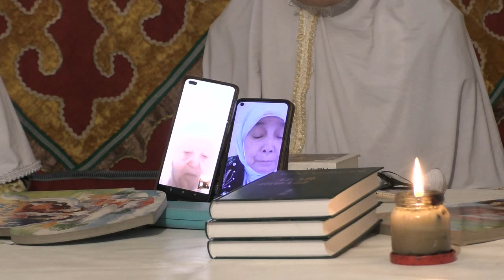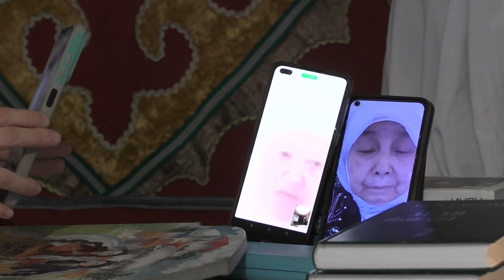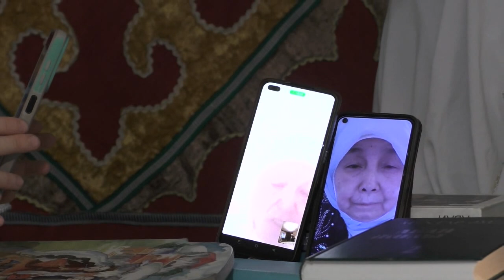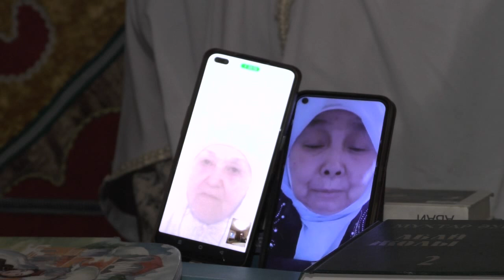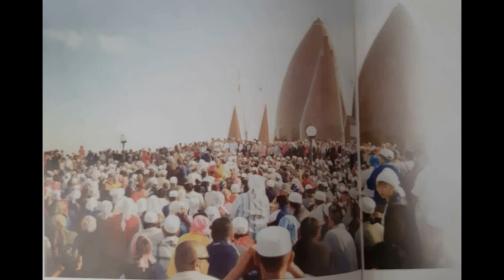Ақсақалы бар ел азбайды Қариясы бардың қазынасы бар Ғылым мектебінен